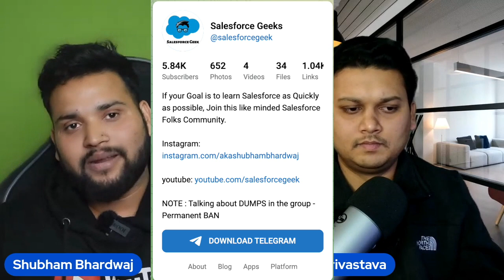How to get a JOB after a CAREER GAP in Salesforce | Salesforce Geek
In this video Mohit and I sharing our views about How to get a JOB or how to prepare for a job when you have a long CAREER GAP in Salesforce technology.

✨GEARS I USED FOR MY YOUTUBE CHANNEL:
🧵Mobile Tripod: 🔗
🧵Shoot Tripod: 🔗

✨Everyone starts from zero, so let me know how can I improve my content.

✨Keep Learning Keep Trailblazing and don't forget to enjoy life.